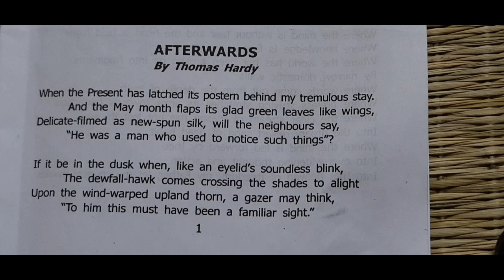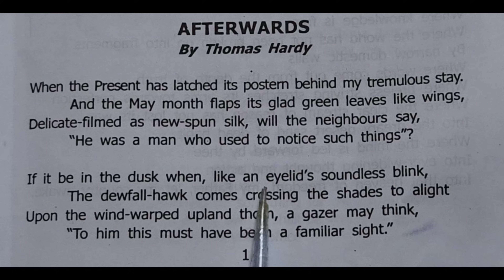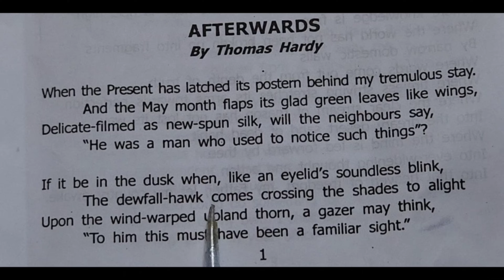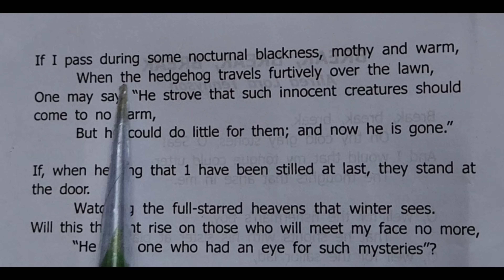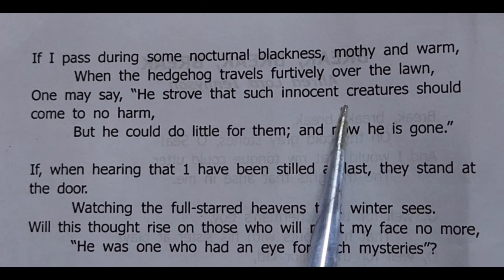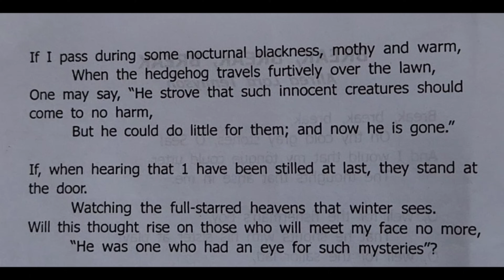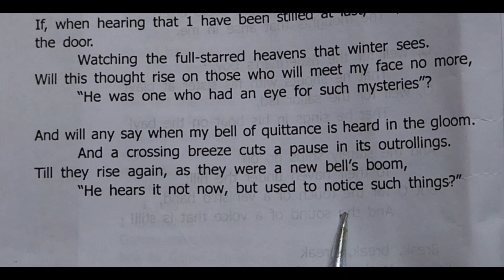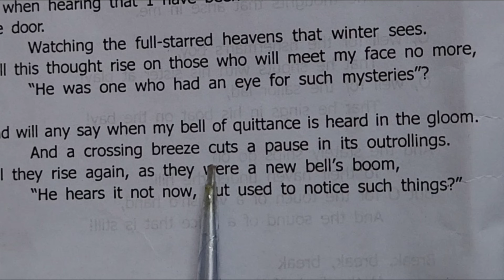Calcutta university ||Afterwards By thomas Hardy || বাংলা অর্থ|| AEC-English Semester - 1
Calcutta university ||Afterwards By thomas Hardy || বাংলা অর্থ|| AEC-English Semester